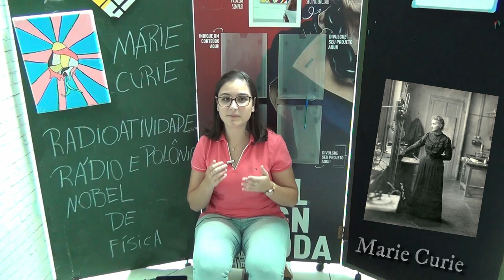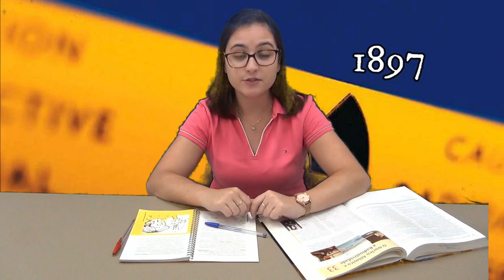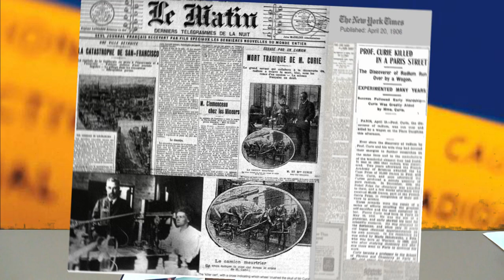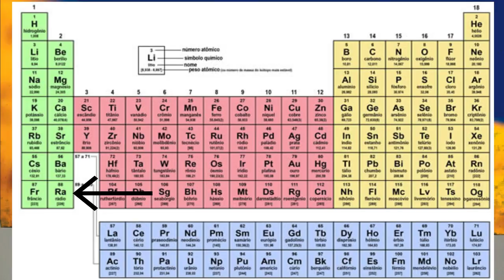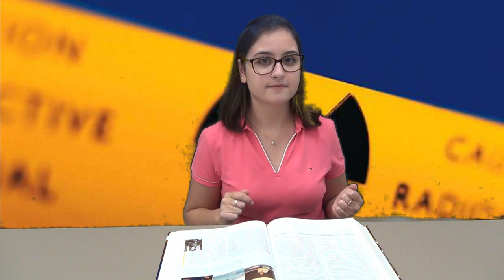Ganhadoras do Nobel de Física: Marie Curie (03)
Este é o terceiro e último vídeo da série Ganhadoras do Nobel de Física. Já falamos sobre o Nobel de Física de Donna Strickland (2018), Maria Goeppert-Mayer (1963) e neste vídeo falamos sobre Marie Curie (1903). Esperamos que futuramente possamos aumentar essa série, trazendo mais mulheres que ganharão o Nobel de Física!

Pessoal agora temos também um Podcast com o nome de TalkScience. Estamos em plataformas como Google Podcast, Spotify e Anchor.